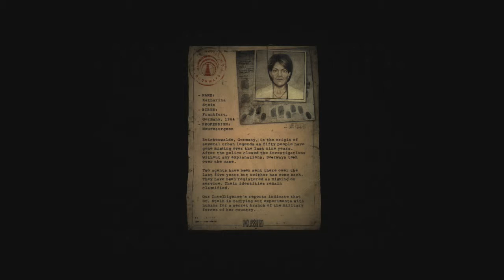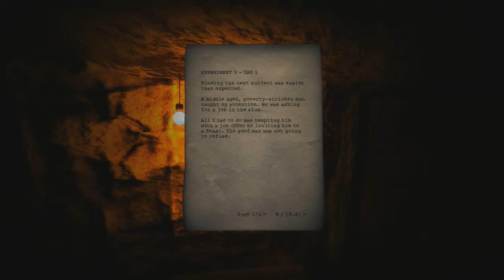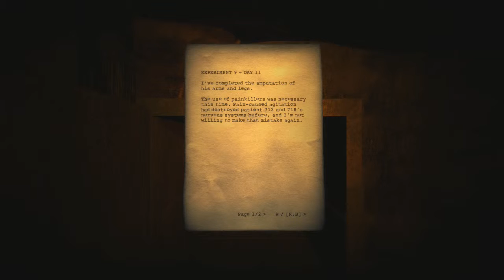Doorways The Underworld Del 01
Doorways The Underworld Gameplay (Svenska)